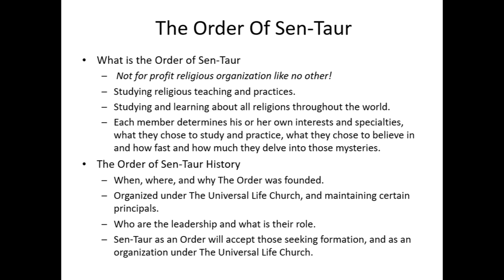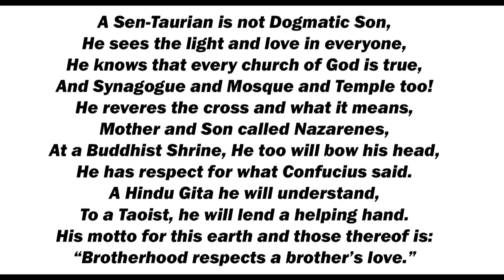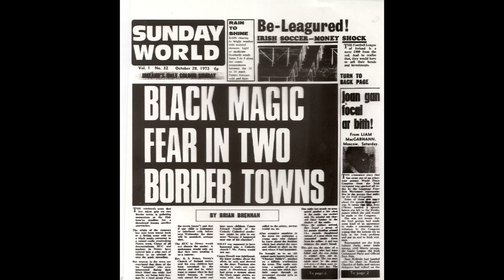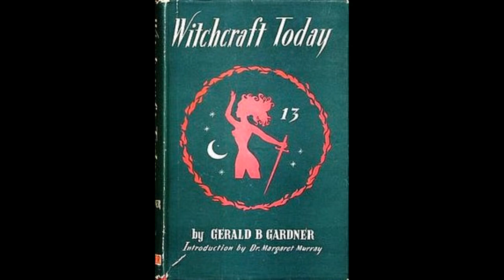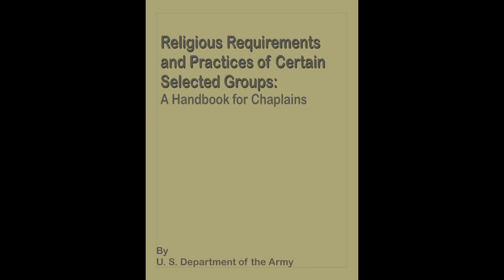Lecture 2 History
The History of the Order of Sen-Taur